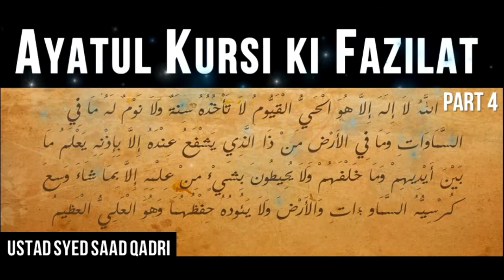Ayatul Kursi ki Fazilat - Part 4 || Syed Saad Qadri